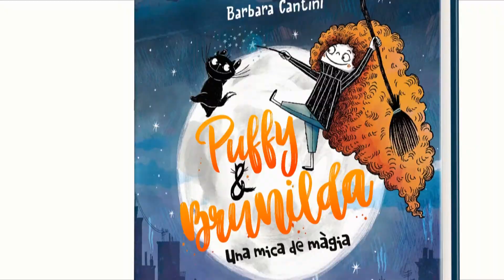3 Barbara Cantini